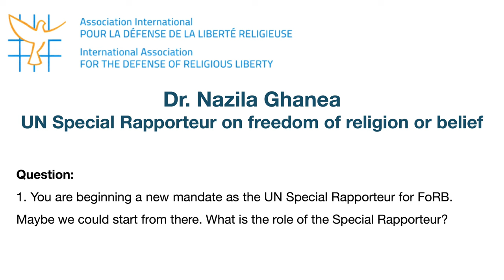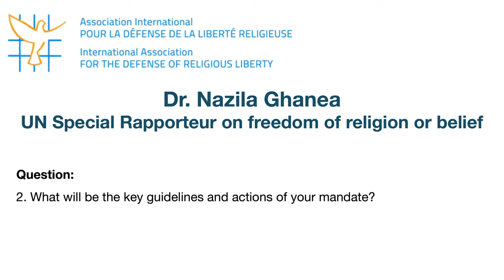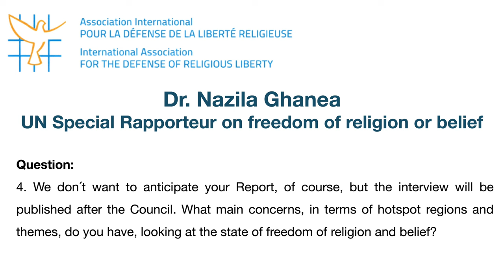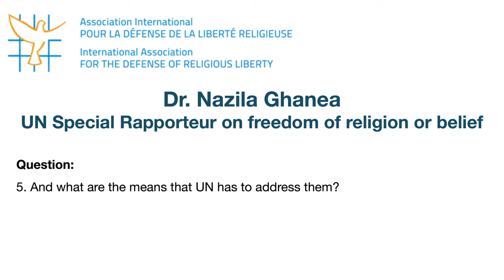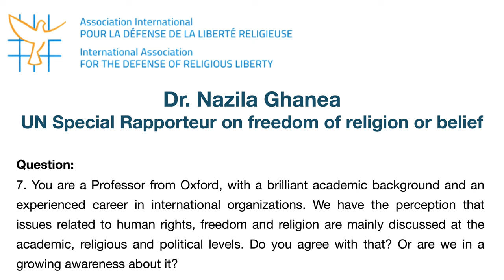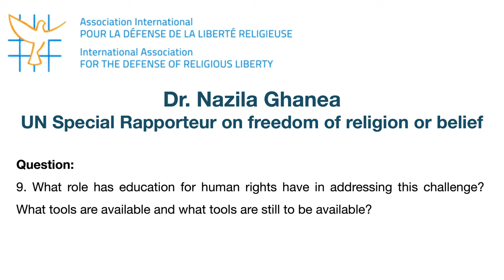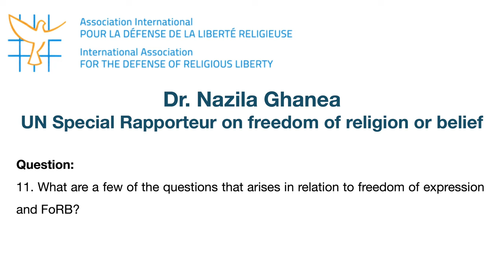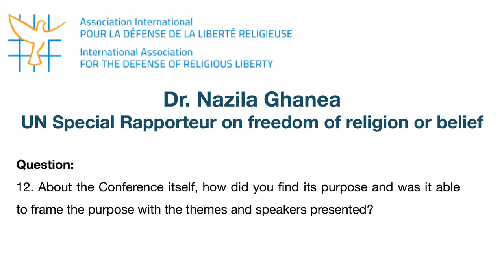Interview with Nazila Ghanea, Lisbon, February 8, 2023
"Religion and Freedom of Expression" was the theme of the Conference Conscience and Liberty 2023, organized by AIDLR - International Association for the Defense of Religious Liberty, an NGO with headquarters in Bern and official representation in Brussels, and hosted by the prestigious Portuguese institution Fundação Calouste Gulbenkian.
Prof. Ghanea is the current UN Special Rapporteur on freedom of religion or belief.